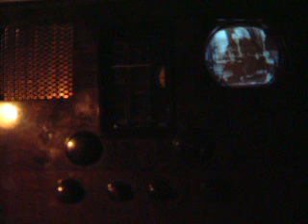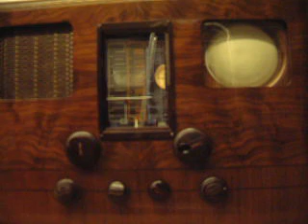The Oldest Television TV still in service. Marconi EMI model 706 904.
Marconi EMI model 706 904. The Oldest television still in service. Since 1937. Yes 1937. This old 5 inch television 405 lines, and combined 3 band radio has been preserved and still working well after 72 years. See it working. This set was purchased just after the trial period between the Marconi EMI system 405 line, and  the John Logie Baird Mechanical system 220 lines on alternate weeks.